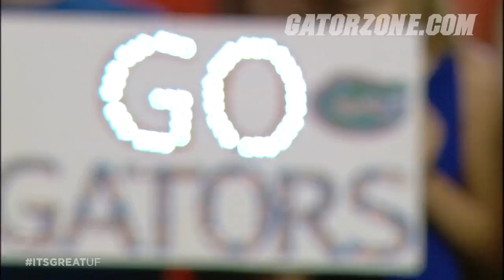Florida Football: 2013 LSU Teaser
The Gators travel to Baton Rouge to take on the LSU Tigers on Saturday. Are you ready?